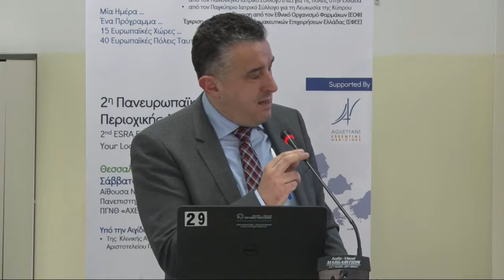E-DAY Θεσσαλονίκη 2019 - Η Έννοια των Αποκλεισμών Πεδίου & Επίδειξη με Υπερήχους - Σχολιασμός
2η Πανευρωπαϊκή Ημέρα Περιοχικής Αναισθησίας της ESRA
Σάββατο 26 Ιανουαρίου 2019
Θεσσαλονίκη
Η Έννοια των Αποκλεισμών Πεδίου & Επίδειξη με Υπερήχους
Σχολιασμός: E. Γκουτζιομήτρου, Π. Τζίμας